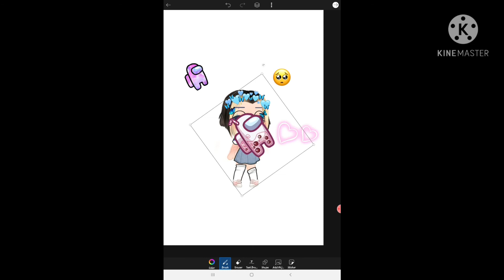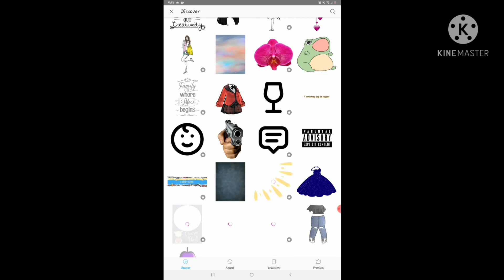thatbone kid that thinks is she wears a skirt she is now a softie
sorry ive been dead for the past week
 because its my EXAM